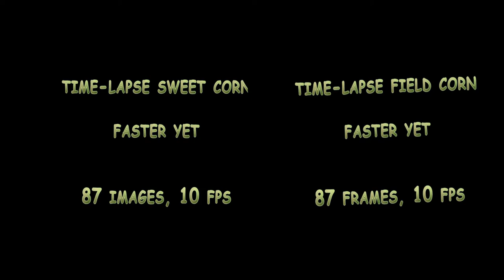Time-Lapse Panorama Cornfield v.2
Same as but enlarged.  Panorama of 87 images from 2 cameras, taken over 120 days, from June 12 to October 10, 2012, capture a cornfield from seedlings to harvest.  Sweet corn on the left, field corn on the right.  The animation runs 4 times, each twice as fast as the previous.  The field of view of the camera is wide angle, which causes some radial distortion as the hand-held camera position changes over 87, late-afternoon visits.  The sun angle swings from solstice to equinox.  North is near the middle of the panorama.  Smoke from forest fires in the Siskiyou Mountains and a few flocks of Canada geese are seen.    Beware of information overload, replay may be necessary to absorb all the activity.  See also

Location is Fort Vannoy Farms on the Rogue River, Grants Pass, Oregon